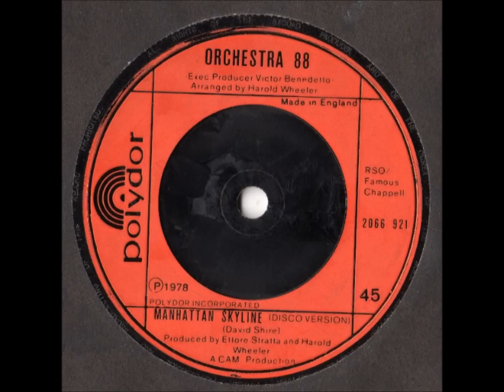Orchestra 88 - Manhattan Skyline (1978) LP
Orchestra 88 - Manhattan Skyline (1978)